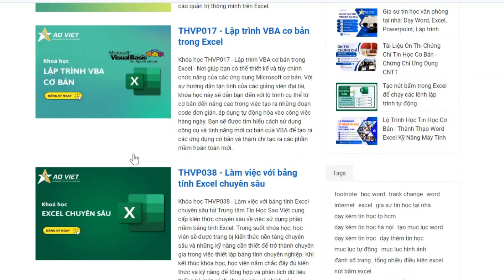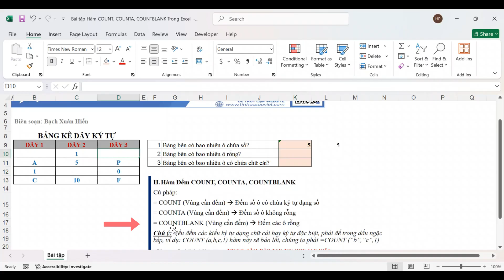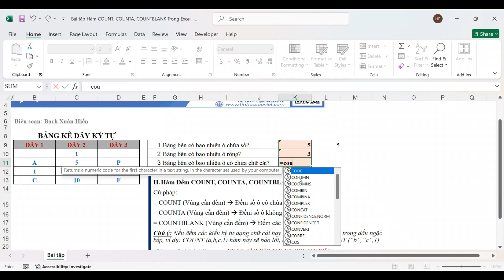Hướng Dẫn Tự Học Excel Bài 11 Hàm Đếm Trong Excel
Chào các bạn, hôm nay Tin học Sao Việt sẽ hướng dẫn các bạn bộ hàm Count trong Excel. Bộ hàm này gồm các hàm đếm như: hàm đếm ô Count, hàm đếm ô có dữ liệu CountA, hàm đếm ô trống CountBlank.
Bộ hàm này gồm các hàm đếm như: hàm đếm ô Count, hàm đếm ô có dữ liệu CountA, hàm đếm ô trống CountBlank.

Hàm Count
Công dụng dùng để đếm các ô

Cú pháp: =COUNT(Value1, [Value2],. )
Trong đó:
Value 1 là tham số bắt buộc phải có trong công thức. Đây là giá trị đầu tiên để tham chiếu hoặc vùng chọn để đếm ô giá trị.
Value 2 là tham số không bắt buộc, chỉ có thể để đếm tối đa 255 tham số, ô tham chiếu hoặc vùng chọn bổ sung mà bạn muốn đếm giá trị ô.

Hàm CountA
Công dụng dùng để đếm các ô có dữ liệu

Cú pháp: =COUNTA(value1, [value2], ...)
Trong đó value 1, value 2 là danh sách các giá trị, phạm vi ô hay tham chiếu muốn đếm số. Value 1 là tham số bắt buộc còn những giá trị value còn lại không bắt buộc, chứa tối đa 255 giá trị.

Hàm COUNTBLANK
Công dụng thường được dùng trong Excel để đếm số ô trống (rỗng) trong vùng chọn đã xác định trong bảng dữ liệu.

Cú pháp: =COUNTBLANK(RANGE)
Trong đó:
Range : Bắt buộc. Phạm vi mà từ đó bạn muốn đếm các ô trống.